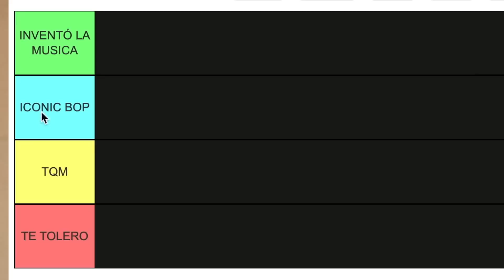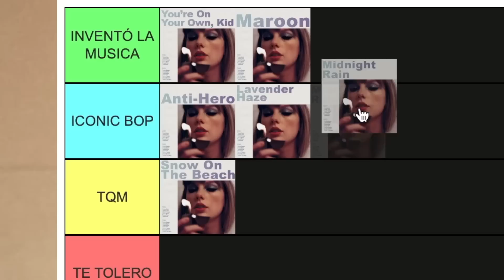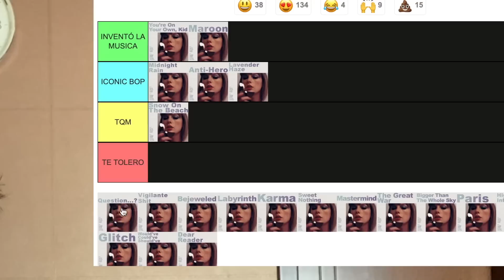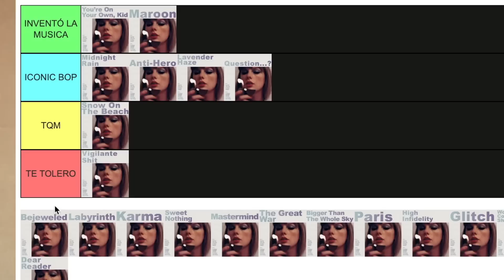RANKING: Todas las canciones de MIDNIGHTS de Taylor Swift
Si estás leyendo esto, comenta: MAQUIAVÉLICO